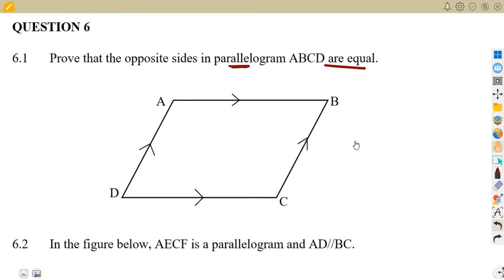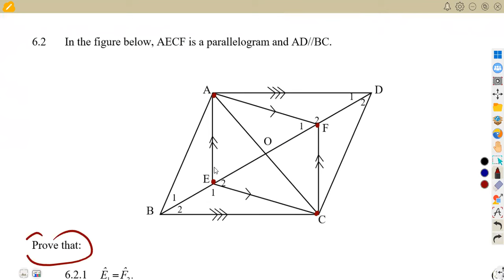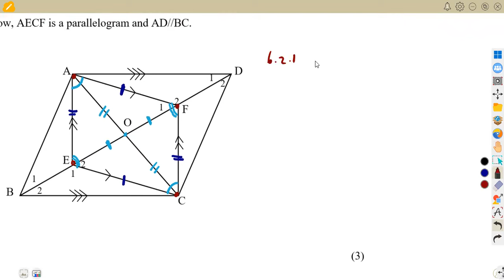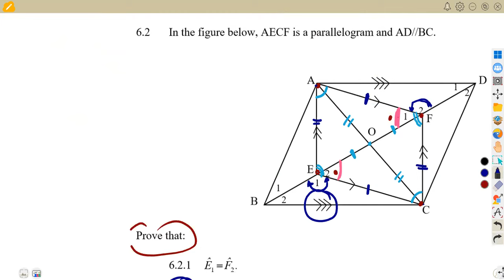Mathematics Grade 10 Euclidean Geometry Exam 5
Mathematics Grade 10 Euclidean Geometry Term 2.
Mathematics Grade 10 Term 2.